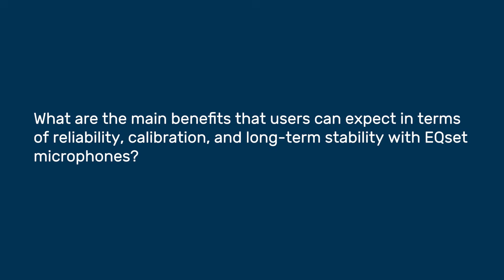Reliability, Calibration, and Stability Benefits of EQset Mics - EQset Interview Q4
What can EQset microphones do for you on the production line?
• Eliminate time-consuming recalibrations
• Ensure reliable results shift after shift
• Keep measurements stable even with temperature and humidity changes

Watch how Santiago Reyes explains why engineers can count on EQset microphones for consistent, low-maintenance performance.